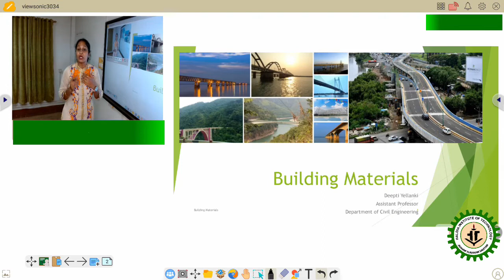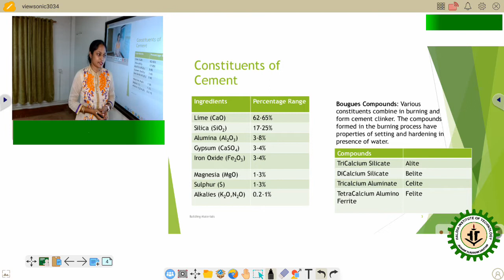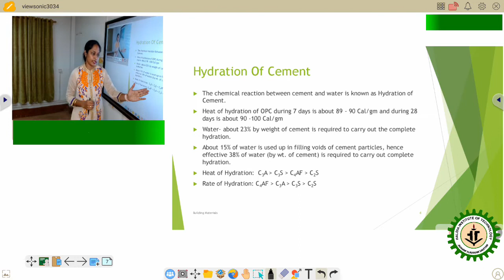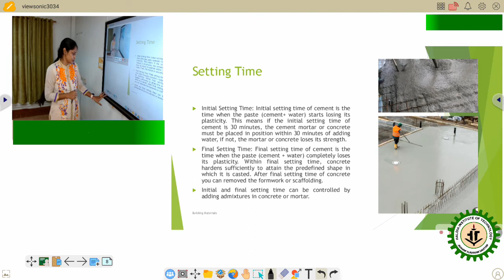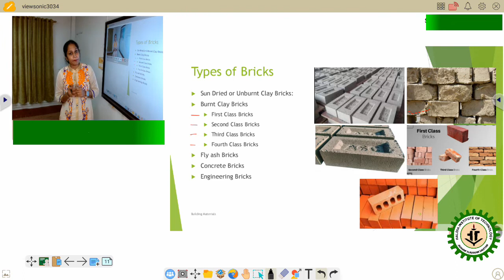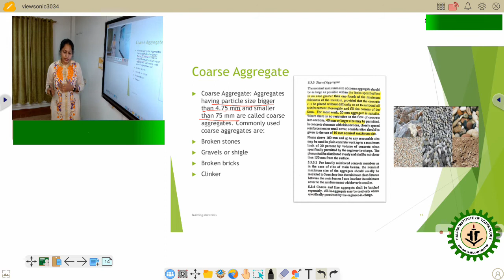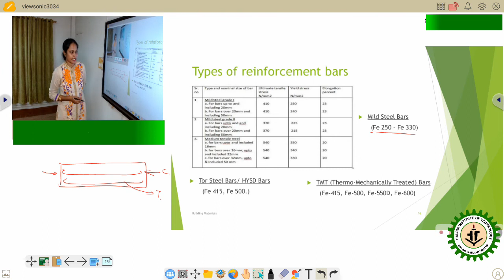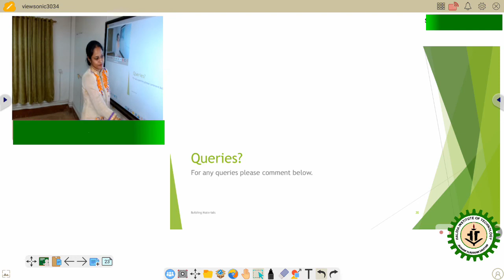Building Materials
Video Lecture Series by Mrs. Yallanki Deepti , Assistant Professor, Department of Civil Engineering, Haldia Institute of Technology.